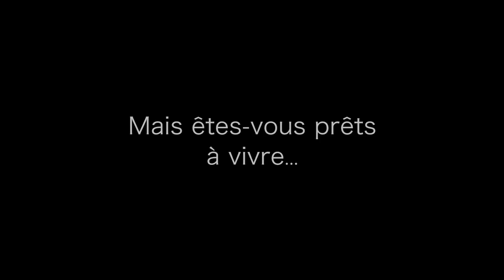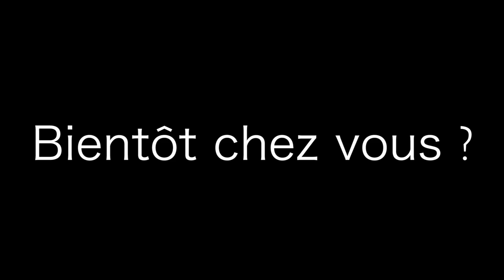Banda de Chabreloche - Bande annonce de présentation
Bande annonce de présentation de la Banda de Chabreloche.